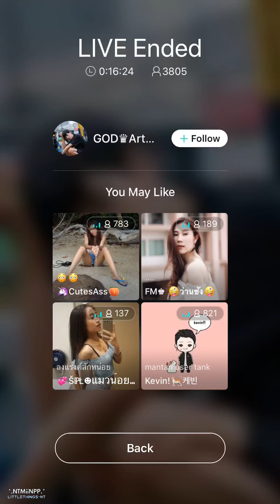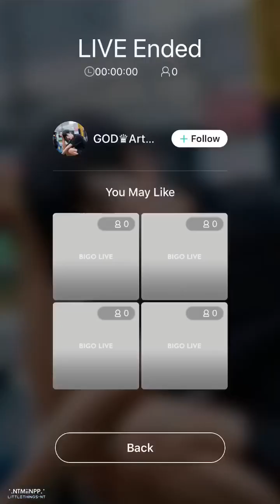2018.10.16 BabyArt BIGO LIVE 'เซอร์ไพร์สกันเก่ง เซอร์ไพร์สกันเองเลยจ้าาา 555+"